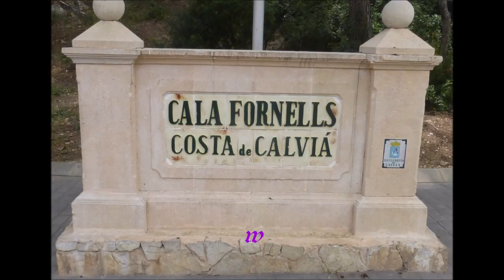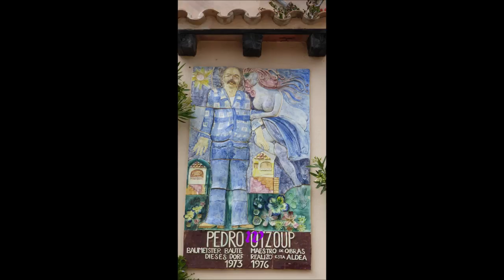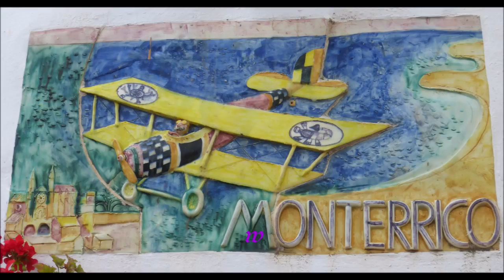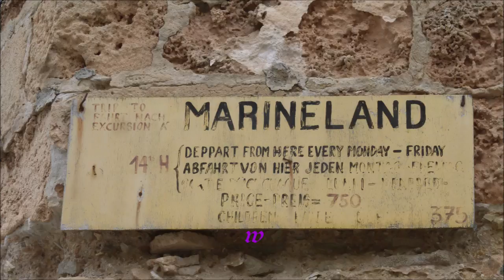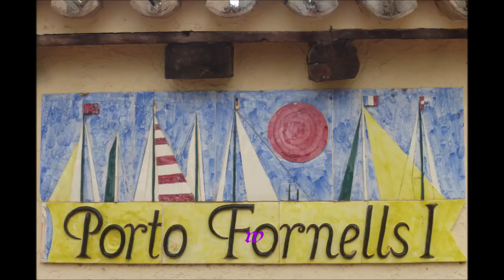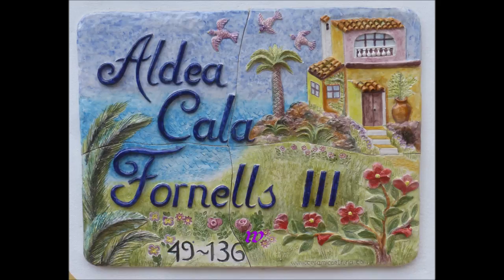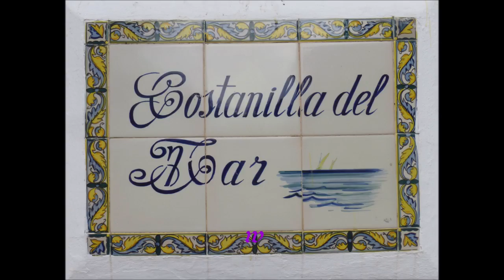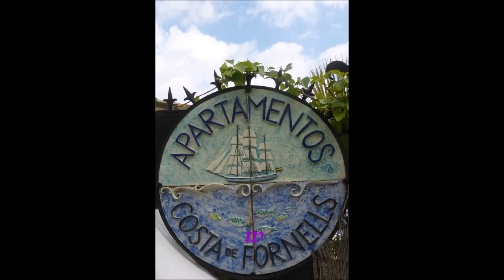400 * Der Sportler * Reisen * Wanderung durch den schönsten Ort Mallorcas Cala Fornells 18.05.2018